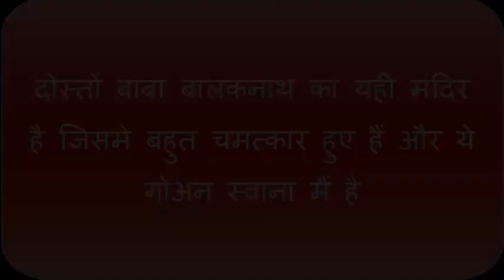Baba Bholenath appeared to his devotees in Kalyug,god shiva miracle